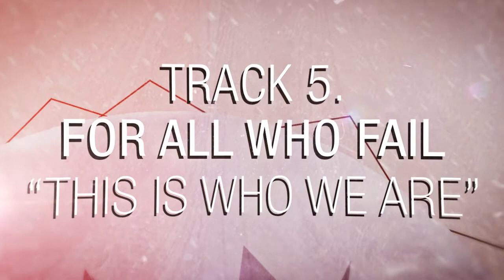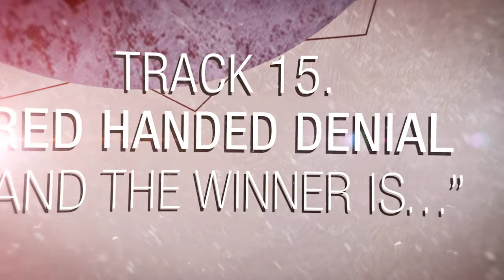Afflicted Record Presents: "Together We Stand United" - Trailer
Afflicted Records Presents: Together We Stand United
Profits will go towards the fight against cancer!

Bands:
Stories Of Solitude

Video Created by:
Neighborkid Productions